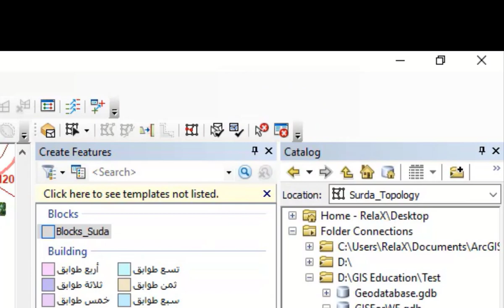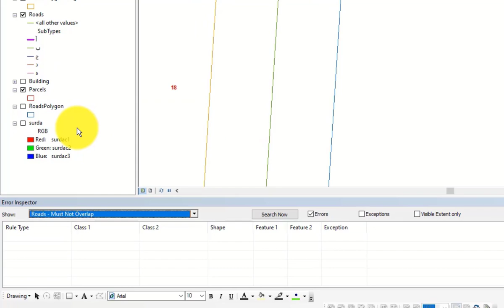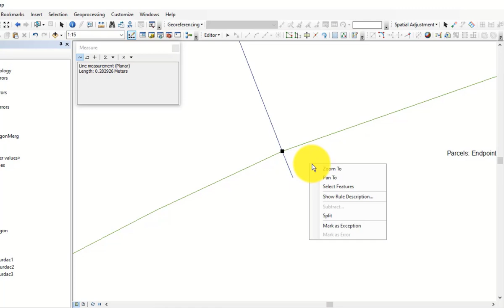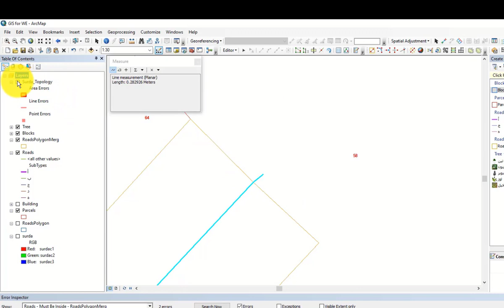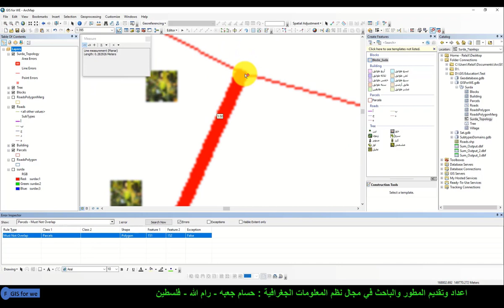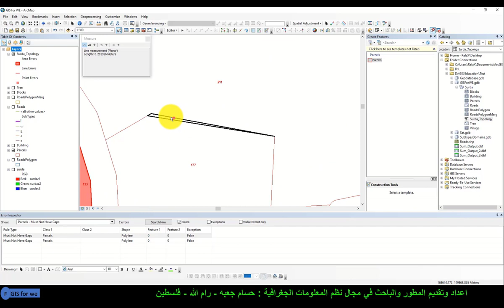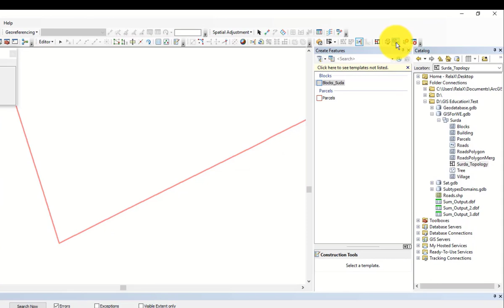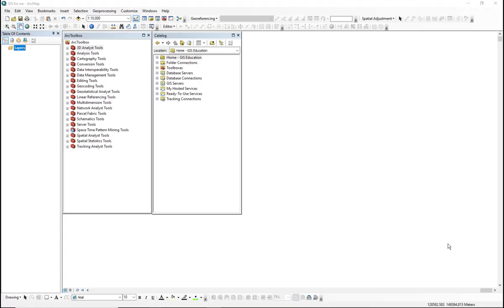1-13جزء ثاني تصحيح اخطاء الرسم باستخدام شريط ادواتTopologyوجدول الاخطاء|تعلم نظم المعلومات الجغرافية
الدرس الثالث عشر الجزء الثاني من الدورة المجانية لتعلم ArcGIS المرحلة الأولى نتعرف على:
1. إضافة الطوبولوجي الى ArcMap بعد انشائه و تجهيز الشروط.
2. أداة Error Inspector لفتح جدول لتعامل مع الأخطاء.
3. Exceptions Errors Visible Extent only وإظهار و اختيار أي شرط تصحيح خطأ رسم.
4.اداة Fix Topology Error للوصول الى الخطأ واجراء التصحيح المناسب.
5. أداة Validate Topology In Current Extent تحديث اظهار الأخطاء.
6. طريقة تصحيح الأخطاء من شريط أدوات Topology او شريط أدوات Editor.
7. تصحيح الأخطاء باستخدام Subtract Merge Create feature Mark as Exceptions.
8. تصحيح الأخطاء باستخدام Split للخطوط.
9. أهمية شرط Gaps الفراغات بين القطع للوصول الى شوارع غير متصلة او شوارع بحاجة الى توصيل مع الشوارع المجاورة واكتشاف فراغات بين القطع وتصحيح الرسم.